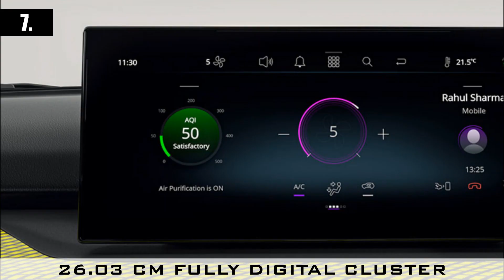All New Features Of Tata Harrier 2023 Facelift : 20 New Features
Tata Harrier 2023 Facelift : All New Features And Updates
In this video, we have shared a list of 20 new and cool features in the Tata Harrier 2023 facelift version.
If you like the video please let us know your views in comment section.